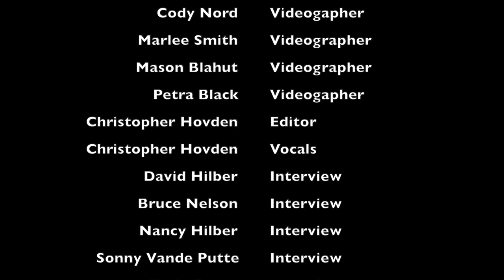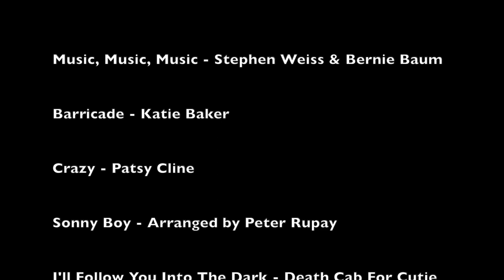Music Changes The World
Documentary by Christopher Hovden